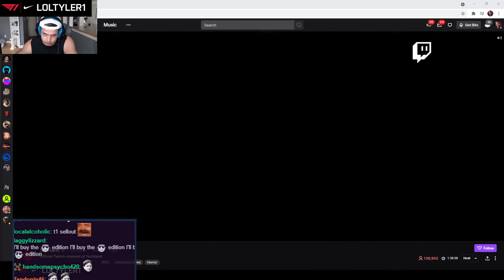Tyler1 Dying light , League of legends game Play New 2021 : must see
League of legends & Dying light 2 gameplay By tyler1 Live stream